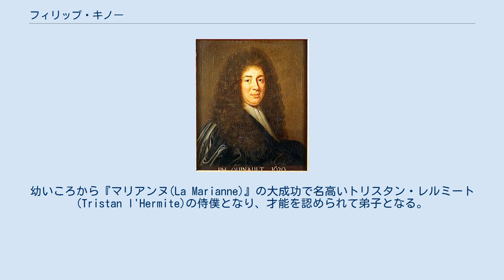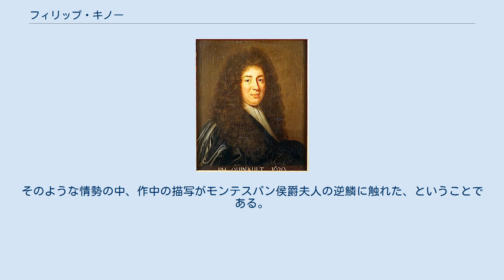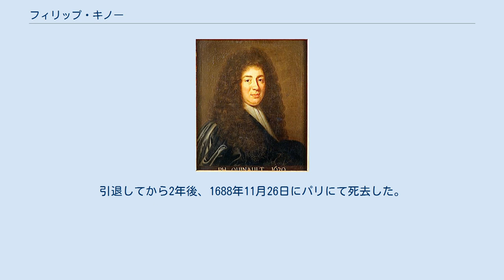フィリップ・キノー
フィリップ・キノー（Philippe Quinault, 1635年6月3日 - 1688年11月26日）は17世紀フランスの劇作家。
17世紀に誕生したフランス語オペラに多大な貢献を果たした。
 彼の文学生活は、はっきりと二期に分けることができる。
劇作に勤しんだ前期と、オペラ台本の制作に励んだ後期とである。
最後の3作品を除いて、ギリシア神話、ローマ神話にアイデアを求めている。
 パリにて、パン職人の息子として生まれた。
幼いころから『マリアンヌ(La Marianne)』の大成功で名高いトリスタン・レルミート(Tristan l'Hermite)の侍僕となり、才能を認められて弟子となる。
1655年、20歳の時に喜劇「恋敵の娘たち」をブルゴーニュ劇場でデビューし、成功を収めた。
この作品はジャン・ロトルーの「二人の処女(Deux Pucelles)」を翻案したもので、これ以降も度々翻案することで作品を制作した。
この制作スタイルを「盗作」と考える同業者も多く、ボワロベールやスカロン、ジャン・ドノー・ド・ヴィゼらに批判されている 1658年には悲喜劇「いつわりのアルシビャッド」を制作。
こちらも成功した。
1660年には裕福な未亡人と結婚し、宮廷に職を得て、国王からの年金をも獲得した。
 1665年には悲劇「アストラート」を書き、大成功を収めた。
この作品は17世紀の作品の中で、最も大当たりした作品の1つとなったが、ニコラ・ボアロー＝デプレオーに酷評された。
この作品は小説の影響を受けており、構成や描写表現が古典劇の理想とは程遠いものであったからである。
1670年、アカデミー・フランセーズの会員となり、1671年の舞踊劇「プシシェ (戯曲)」ではモリエール、ピエール・コルネイユと協力して作品を完成させた。
 1672年に、フランス王立音楽アカデミーの認可を得た、リュリによって、オペラの台本作家として選ばれた。
こうして彼はフランス・オペラの創始者の一人となった。
 1673年、リュリと組んで「カドミスとエルミオーヌ」を制作、上演した。
本作は大成功を収め、これを契機に毎年リュリと組んで、音楽悲劇を制作することとなった。
1674年に「アルセスト」、1675年に「テゼ」、1677年に「イジス」など多くのオペラの傑作を生み、国王の庇護のもと上演されたが、その傍らで劇作をも続けていた。
どのオペラでも主題を決めていたのはルイ14世であった。
国王が主題を提案し、これを受けて、キノーが書いた詩を国王に朗読して承認を得ていた。
国王の関与はキノーの引退まで例外なく続いていた。
 1677年の「イジス」が国王ルイ14世の愛妾モンテスパン侯爵夫人フランソワーズ・アテナイスの不興を買ったため、その後3年間、オペラの台本を制作できなかった。
ちょうどこの当時、ルイ14世の寵愛がモンテスパン侯爵夫人からマントノン侯爵夫人に移り始めていたのであった。
そのような情勢の中、作中の描写がモンテスパン侯爵夫人の逆鱗に触れた、ということである。
 1680年に「プロセルピーヌ」で復帰し、1686年の「アルミード」をもって、信仰心の深まりから引退した。
コルネイユの時代にデビューし、ラシーヌの最盛期を知り、その後も悲劇で成功を続けることができたのは、古典主義期に数少ない抒情詩の才能によるものである。
17世紀前半から中ごろにかけて流行ったマドレーヌ・ド・スキュデリーに代表されるような、甘美なプレシオジテを保ち続けたことも大きな理由の1つである。
引退してから2年後、1688年11月26日にパリにて死去した。